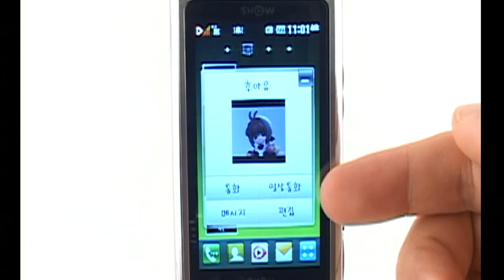LG-KU9000 전화번호부 기능